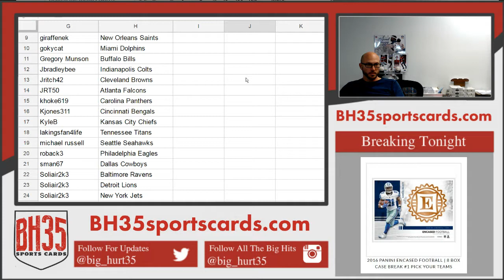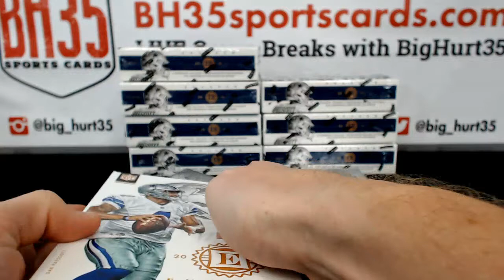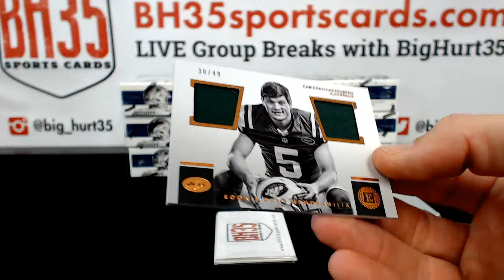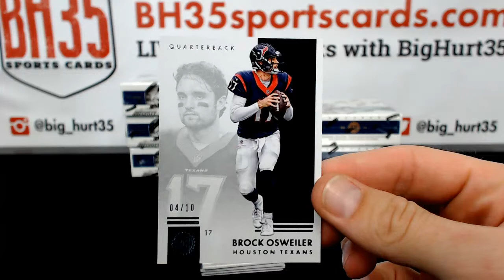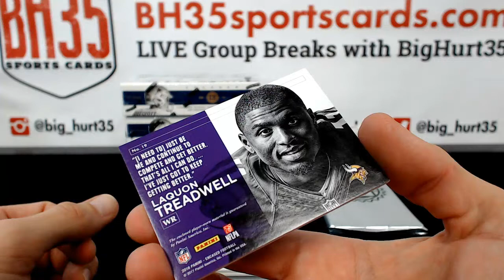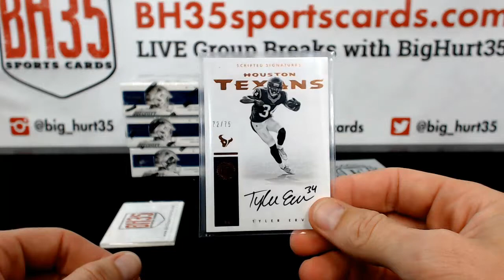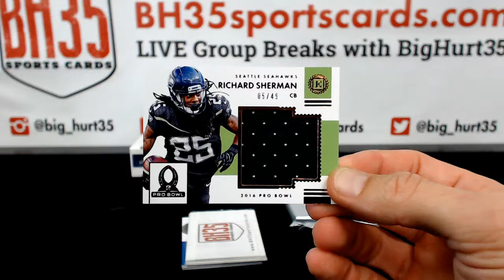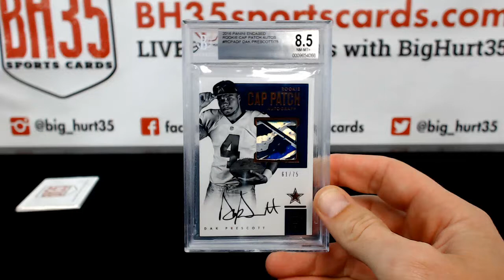2016 Panini Encased Football | 8 Box Case Break #1 Pick Your Teams